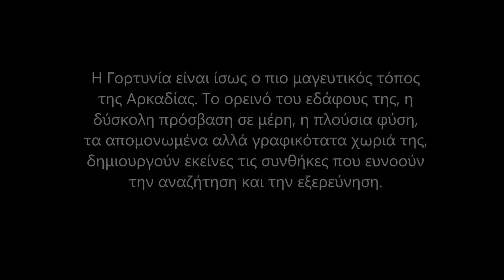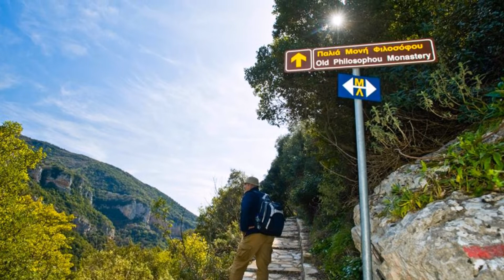ΓΟΡΤΥΝΙΑ ΑΡΚΑΔΙΑΣ - GORTINIA ARKADIAS HELLAS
Γορτυνία Αρκαδίας:

Μια ορεινή μαγεία με πετρόκτιστα χωριά σαν από σκηνικό παραμυθιού, μοναστήρια σαν αετοφωλιές που αιωρούνται στους γκρεμούς πάνω από τον Λούσιο και μια καινούργια ορεινή περιπέτεια στο πρώτο πιστοποιημένο μονοπάτι της Ελλάδας. Η Γορτυνία πάντα είναι ακαταμάχητη.
Η καρδιά της ορεινής Αρκαδίας χτυπάει στη Γορτυνία. Στη Στεμνίτσα και τη Δημητσάνα, στο φαράγγι του Λούσιου με τα ασκηταριά και τα αιωνόβια μοναστήρια του, στις ατέλειωτες διαδρομές στα ανάγλυφα του Μαινάλου και του Μυλάοντα, στα απροσδιόριστα χρώματα της οξιάς και του έλατου που μπερδεύονται συνεχώς με τη στιβαρότητα της πέτρας των παραδοσιακών οικισμών, στα χέρια των μαθητών της Στεμνίτσας που επιμένουν να μετουσιώνουν την πλούσια παράδοση των παλιών τεχνιτών σε καινούργια έργα τέχνης.
Μα και στις αμέτρητες ιστορίες της Επανάστασης, που για κάθε γωνιά της Γορτυνίας έχουν να διηγηθούν και κάτι άλλο, στους ιστορικούς μπαρουτόμυλους, στα γραφικά καφενεία των μικρών χωριών, αλλά και στις σύγχρονες υποδομές που αυξάνονται και πληθύνονται και κάνουν τη Γορτυνία όλο και πιο ελκυστική.